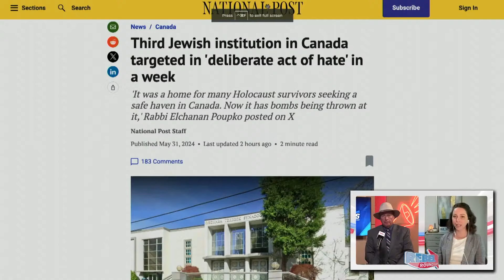Trudeau claims he stands with Jewish community as antisemitic attacks soar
David Menzies and Tamara Ugolini discuss why Justin Trudeau's condemnation of recent antisemitic incidents is really just hollow words.